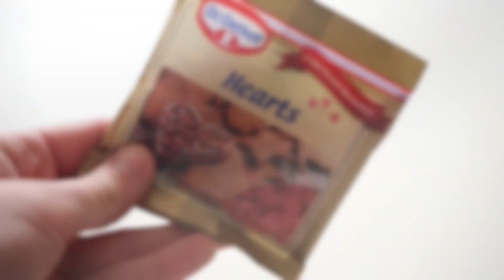VALENTINES DAY! 💞 DIY Candy/Treats Ideas!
Hej snyggingar!! 💕 Hoppas ni mår bra.
Dagens video har ett "Alla 💗 dag"-tema där jag visar er två olika godis-DIY'S som jag verkligen hoppas att ni kommer att tycka om! Ni betyder så otroligt mycket för mig. ILYSM!! 💞

💗 INFO:
♥ Jag filmar med Sony A5000
♥ Jag redigerar i iMovie
♥ Jag är 16 år gammal! (född 1999)

Har du frågor? Lämna de nedanför! ♥

Ni gör mina dagar!! I love you to the moon & back ♥